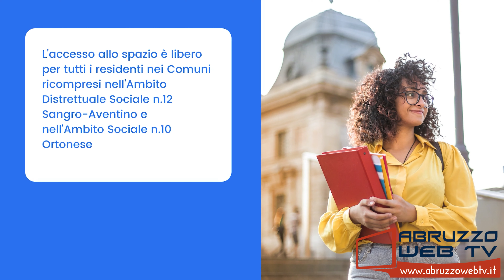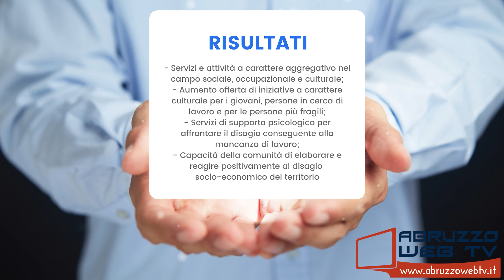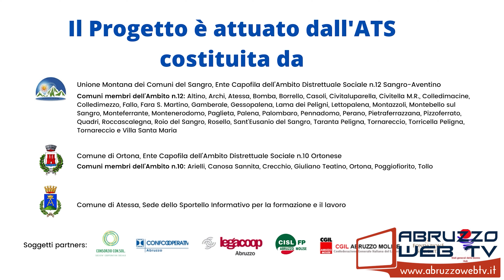Montemarcone di Atessa inaugurato ONE Job Center, lo sportello per il Lavoro e la Formazione 20 08 2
Montemarcone di Atessa: inaugurato ONE Job Center, lo Sportello per il Lavoro e la Formazione.
20/08/2021